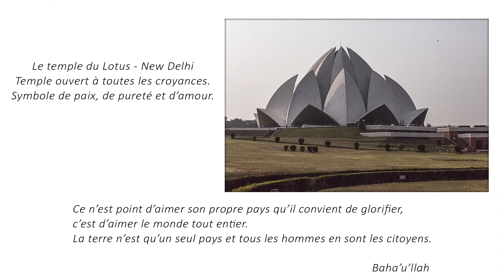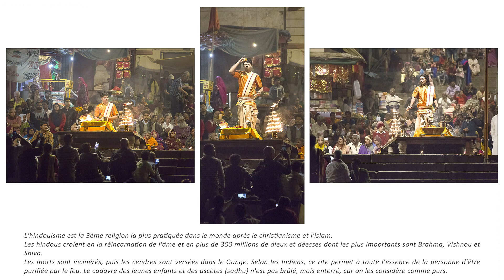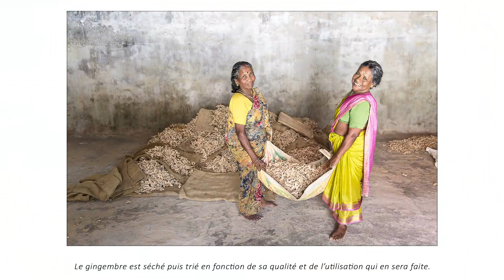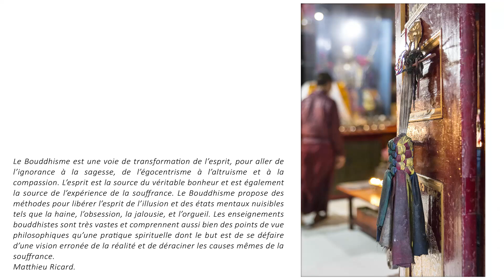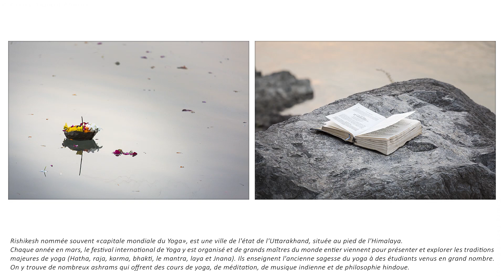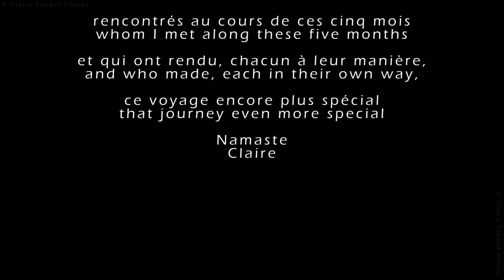Voyage en Inde :-)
Quelques images et vidéos de mon dernier séjour de 5 mois.